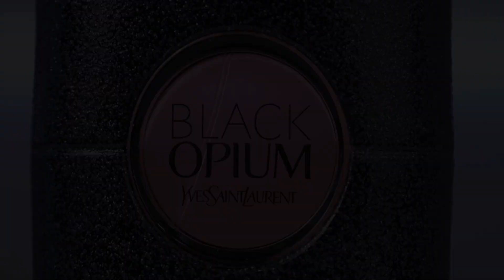NƯỚC HOA NỮ YSL BLACK OPTIUM EDP | Apa Store | Apa Niche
Apa Store Nước Hoa Hàng Hiệu
☑️Cung Cấp Nước Hoa Chuẩn Chính Hãng 100%
☑️Phát hiện hàng FAKE Shop hoàn tiền và đền ngay 100 lần!

☎️Hotline 2 (TV Niche Cao Cấp) :  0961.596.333
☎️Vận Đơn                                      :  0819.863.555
🏠 Địa chỉ store : Số 82 ngõ Linh quang, phường Văn Chương, Đống Đa, Hà Nội.

CHI TIẾT SẢN PHẨM:
Black Opium là hương nước hoa mang phong vị vanilla phương Đông, đó là thống nhất các hương phương đông với các hương có vị ngọt, chứ không chỉ có va-ni. Sự nổi bật của hồ tiêu hồng, hoa cam ngọt và sâu lắng cùng với hương vị lê tinh khiết đã mở đầu cho nguồn năng lượng của cà phê đen chiếm lĩnh toàn bộ hương nước hoa ở tầng giữa. Sự nữ tính quyết đoán của những bông hoa nhài trắng kết hợp vị ngọt bùi, thanh thoát của hạnh nhân

- Phong cách : Bí ẩn , Năng động , Thu hút
- Nhóm hương:Hương va-ni phương đông
 - Xuất xứ : Pháp
- Độ lưu hương :  3 giờ đến 6 giờ
 - Độ toả hương: Gần - Toả hương trong vòng một cánh tay
- Hương đặc trưng :   Hương vali và cafe là hai hương bạn có thể dễ dàng cảm nhận được nhất khi sử dụng nước hoa này.
- Độ tuổi khuyên dùng : Nữ Trên 25 tuổi
- Thời điểm khuyên dùng: Ngày, Đêm, Thu, Đông

© Bản quyền thuộc về Apa Store Nước Hoa Hàng Hiệu
© Copyright by Apa Store Nước Hoa Hàng Hiệu. Please do not Reup